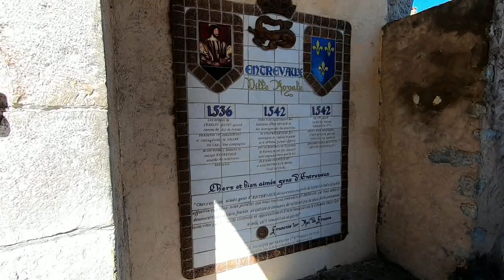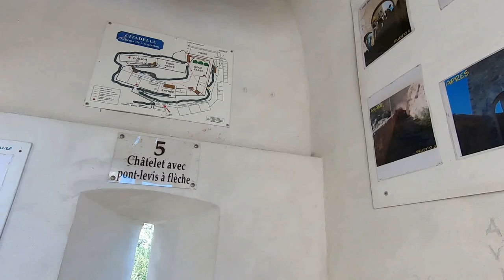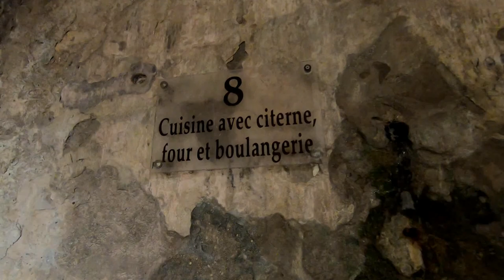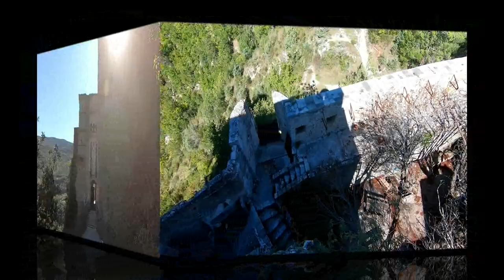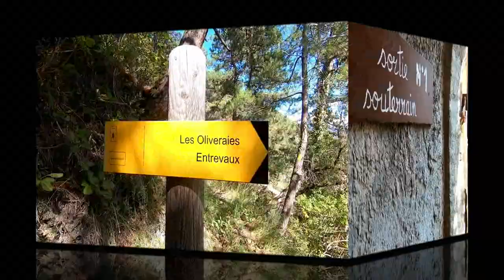Entrevaux, Alpes de haute Provence